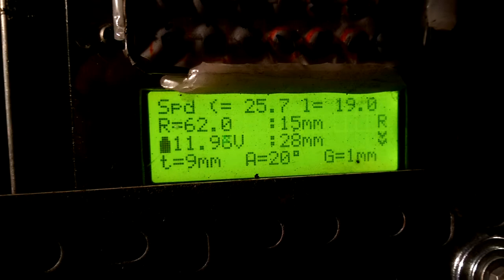flame cutting Beveling